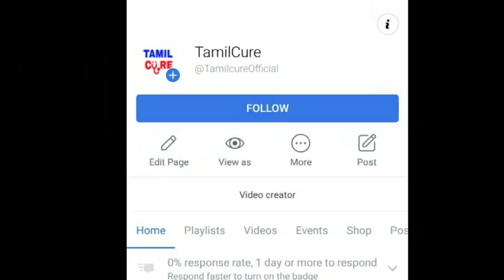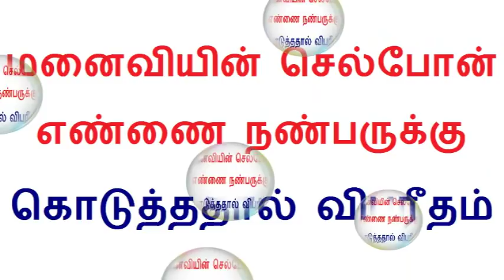சற்றுமுன் ஓமலூர் அருகே செங்கனூர் பகுதியில் நடந்த சம்பவத்தின் பின்னணி | Tamil news 25.4.2019